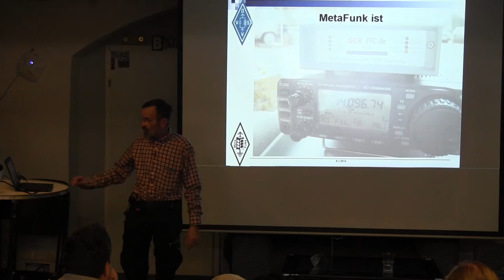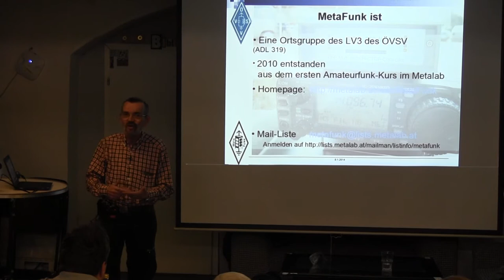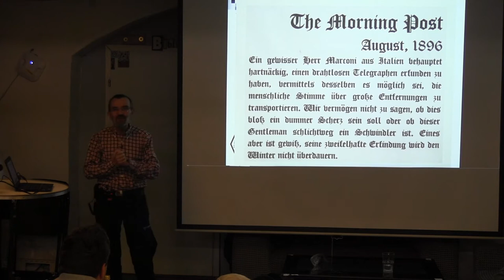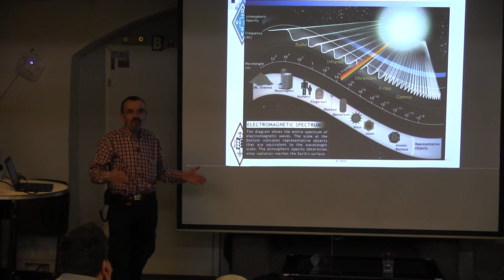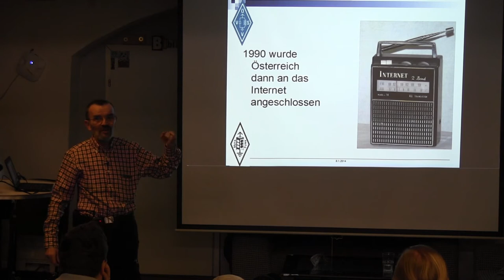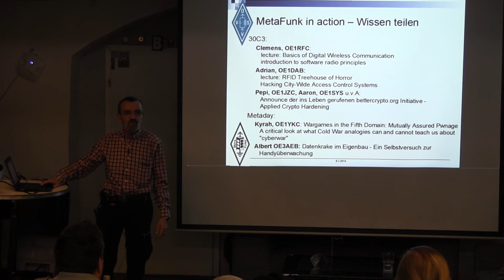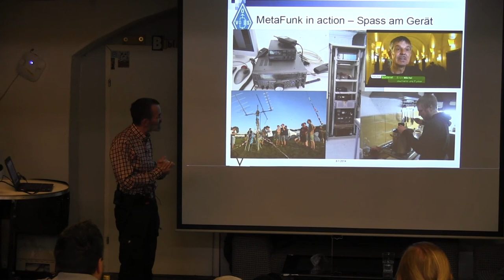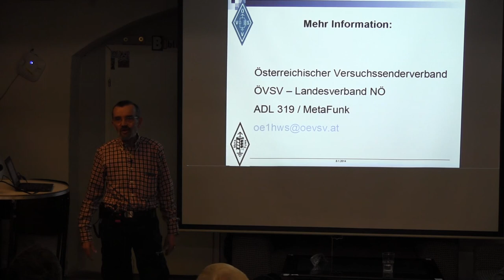funkamateurkurs herbert waloschek